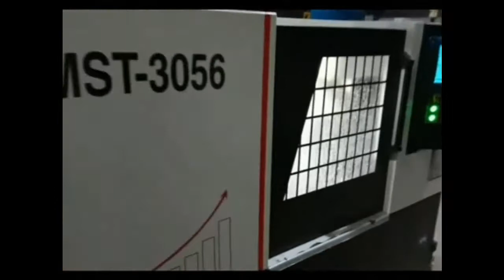mst 3056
KTM Techno Solutions MST 3056